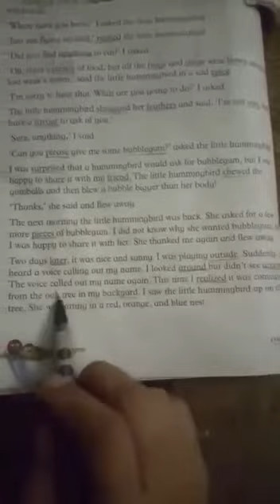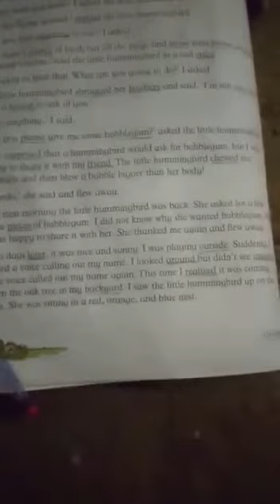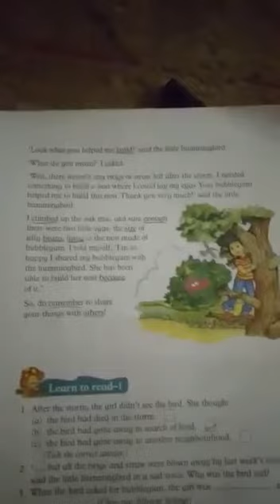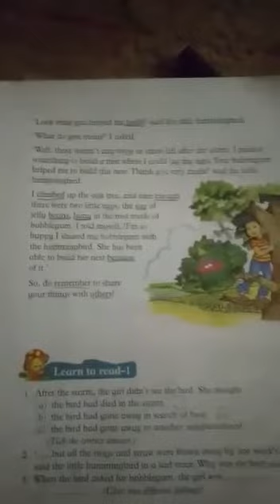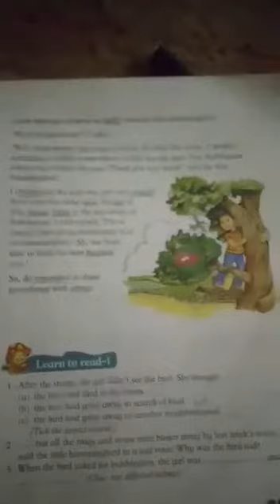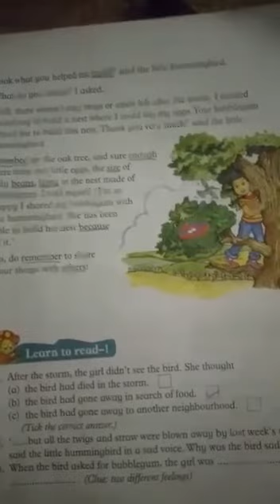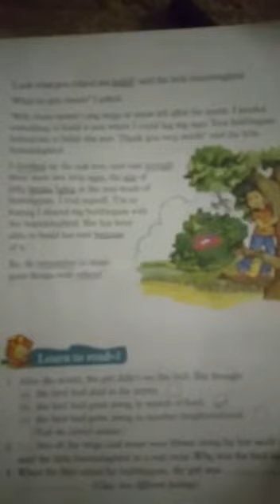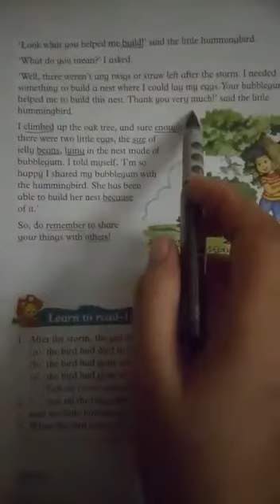Class 4 part 2 chap 1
Chap 1 the humming bird who chewed bubblegum